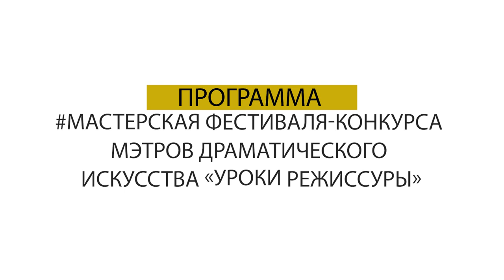Дмитрий Бертман и Георгий Исаакян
4 декабря 2022 г. в театре "Геликон-опера" состоялась творческая встреча с Дмитрием Бертманом и Георгием Исаакяном. Событие прошло в рамках образовательной программы "Мастерская" фестиваля "Уроки режиссуры" Биеннале театрального искусства.

Официальный сайт фестиваля "Уроки режиссуры": urokirezhissury.ru